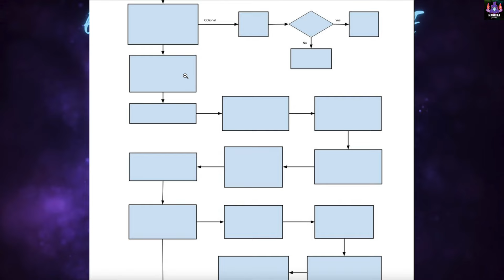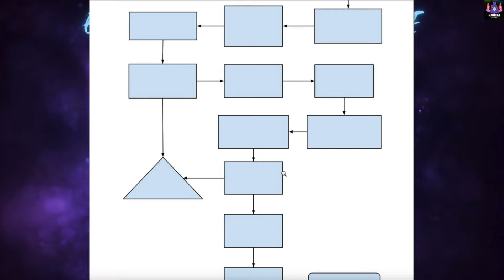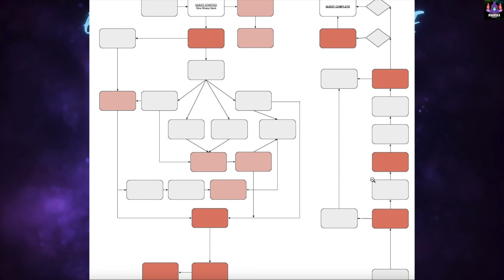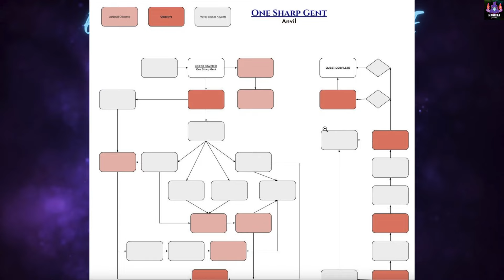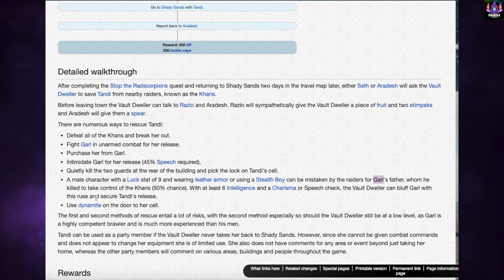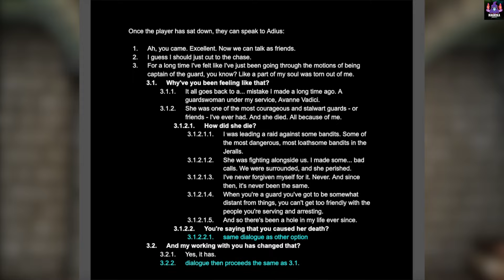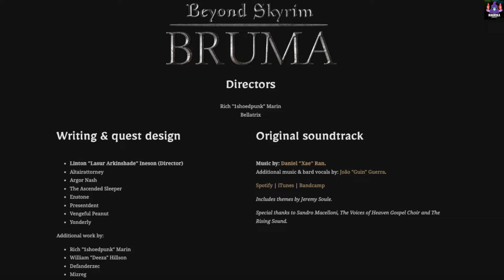Beyond Skyrim: Discussion on Quest Design | April 2024 Update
ElevenLabs creates the most realistic, versatile and contextually-aware AI voices. Create natural AI voices instantly in any language. I support this startup because I love their tech,  which I actively use it at work and here on the channel.
The Beyond Skyrim team has not released any new footage recently. So, this month’s update will be a discussion video on quest design and how Beyond Skyrim teams handle quests. We will then have our community Q&A from the Beyond Skyrim Discord and Reddit forums. Finally, you get to enjoy DreamTime!

Sections
00:00 - Start
00:10 - Intro
00:56 - Quest Design Changes
06:45 - Quest Design Suggestions
09:24 - Writers are so important
11:22 - Community QnA
18:54 - Dream Time
Follow me - The Magicka Addict

📝  Licensing Note
I do make efforts to give credit when I’ve knowingly posted an image or information that I think might belong to someone. If I’ve used something that I shouldn’t have, or I haven’t credited you and I should, do get in touch and I’ll put things right.